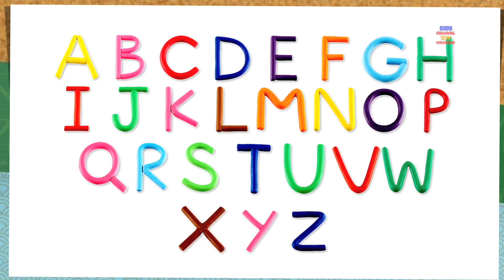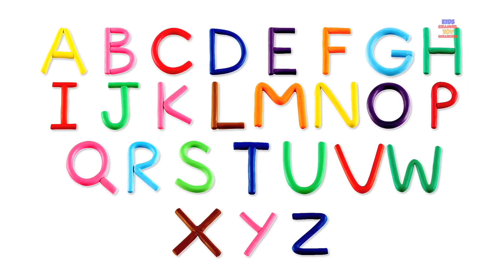Learn Counting Numbers from 1 to 10 for Kids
In this fun, educational video, learn how to count from 1 to 10 with kids. With easy-to-follow instructions and catchy music, this video is perfect for kids of all ages.

Math isn't always easy for kids, but this video will help them learn how to count from 1 to 10 in a fun and easy way. With catchy music and easy-to-follow instructions, this video is the perfect way to teach kids how to count. Whether you're a teacher looking for a fun way to teach math, or a parent looking for a way to help your kids learn, this video is a great choice!
Kids Channel Toy Collector is home to the best and fun DIY, unboxing & toy reviewing videos, they will enjoy their playtime by watching educational content featuring vehicles, Lego, farm vehicles, cars, firetrucks, police cars, construction sets & many more.
Parents will realise that Kids Channel Toy Collector is the ideal destination to not only acquire knowledge & thinking skills but also develop their child’s imagination & creativity.